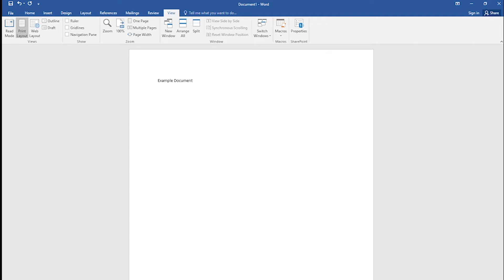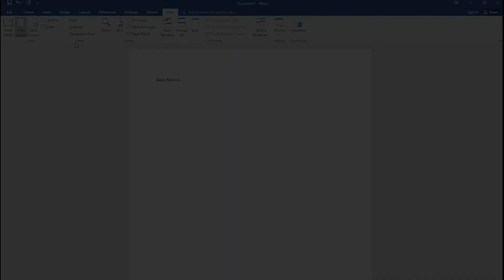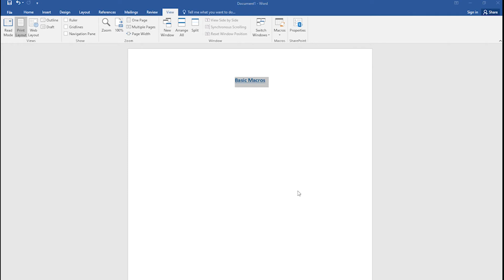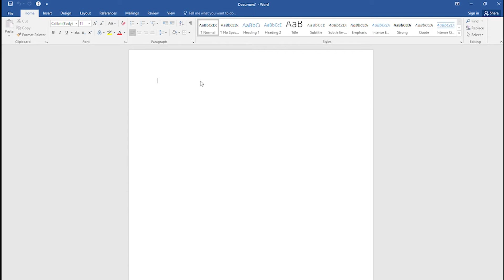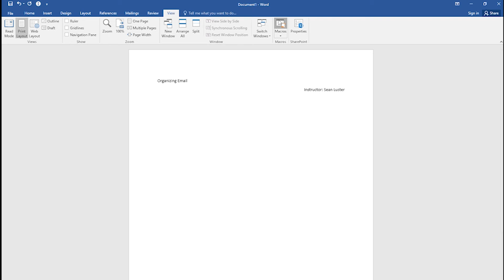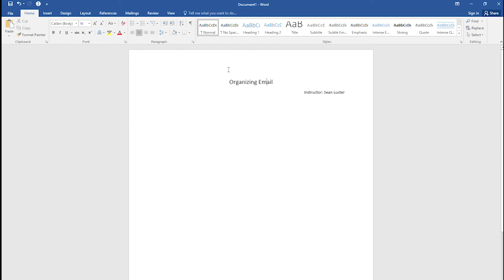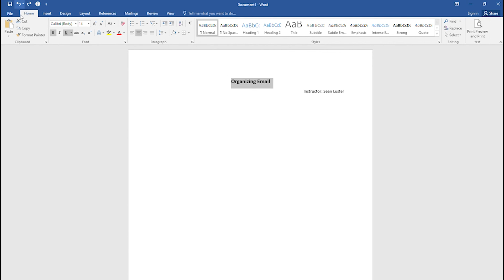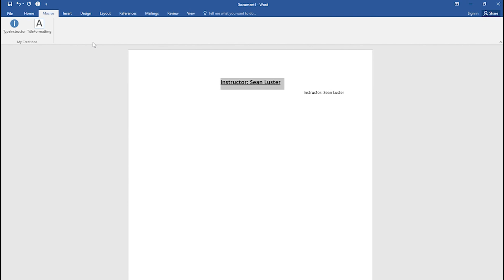Basic Macros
Macros allow you to automate tasks in Microsoft Office programs. This class will demonstrate how to create and manage macros using both the record and program features.